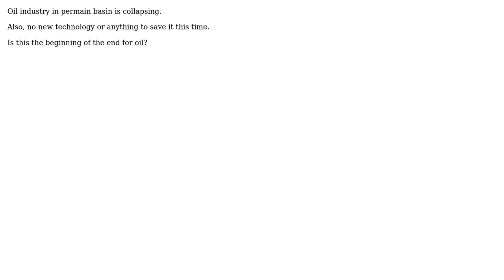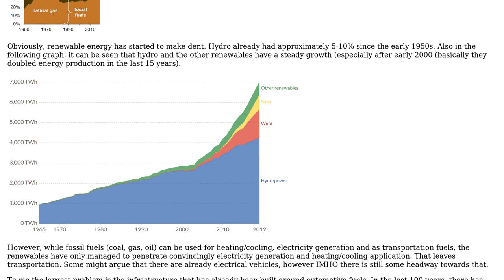Engineering: Is oil collapsing